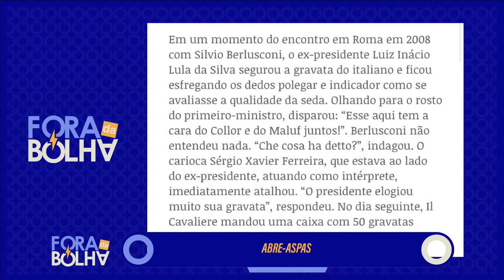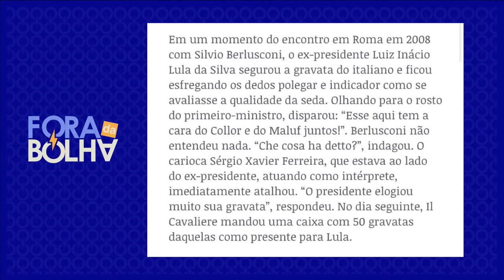REINALDO AZEVEDO - FORA DA BOLHA - #02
No programa de hoje, Andre Marinho recebe o jornalista político Reinaldo Azevedo para comentar notícias e furar bolhas.

Equipe Flow News:
Head: Rahal
Produção Executiva: Beatriz Inoue
Gerente de operações: Harry Goes
Produtora: Thaina Costa
Roteirista: Gustavo Nogy
Operador: Thiago Beirigo
Designer: Bruno Abilio